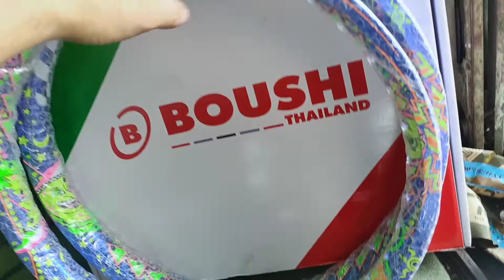Combo bánh căm Satria Fi150 cực đẹp với niềng BOUSHI Thái Lan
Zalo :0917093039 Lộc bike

® Video được quay bởi Lộc bike không reup mội thể loại

-Link FB :goo.gl/BPbhRa